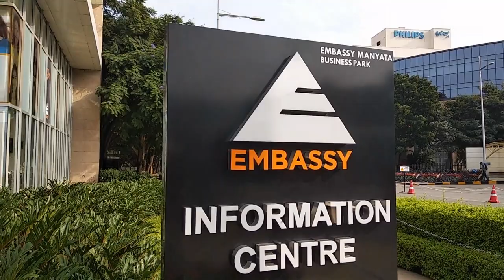Manyata Tech Park Bengaluru - Bangalore Tour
Manyata Embassy Business Park is a software technology park in Bangalore, Karnataka India. The park is situated in Nagawara on Outer Ring Road, and has a building area of 9.8 million sq. ft. The park is spread over 110 acres. Manyata Tech Park is the address to many Multi-National companies: IBM, Cognizant, Concentrix, Indegene etc. Manyata Tech Park is easily accessible from the Bangalore airport. It takes around 30 minutes to reach Manyata Tech Park from Bangalore Airport.